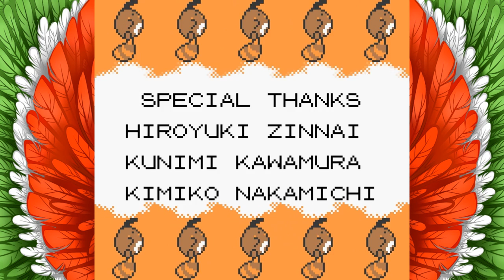Let's Play Pokemon Gold - FINALE [Red Redemption]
Really should've had a Mt. Gold in Pokemon Silver. Just makes too much sense.